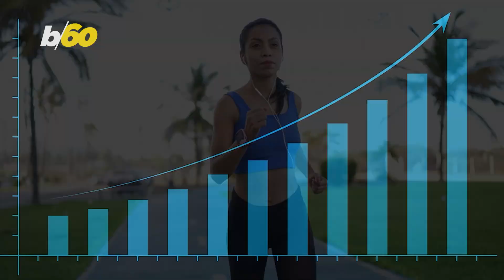Science is Finding Evidence that Running Can Help You Live Longer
With the Olympics in full swing, many people around the world are witnessing the sometimes amazing feats and accomplishments of the human body. And while running, for example, for 10 hours a week might sound like extreme exercise to the average person, a new study is finding that may contribute to a longer lifespan. Yair Ben-Dor has more.